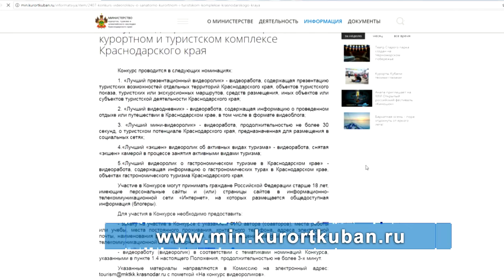Начался краевой конкурс видеороликов о курортах Кубани